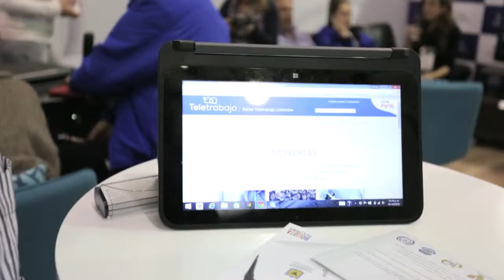Una oportunidad para hacer las cosas diferentes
Durante el día del trabajo decente que se celebró en Bogotá, se instaló un stand de la iniciativa Teletrabajo, el cual fue visitado por cientos de asistentes que saben que haciendo un uso diferente y productivo de las nuevas tecnologías pueden trabajar desde cualquier lugar del mundo, hacer lo que hacen de manera diferente e innovar.